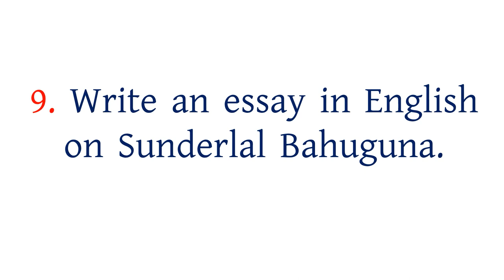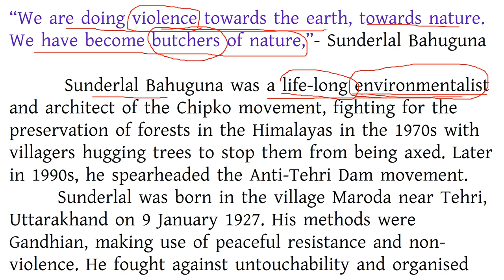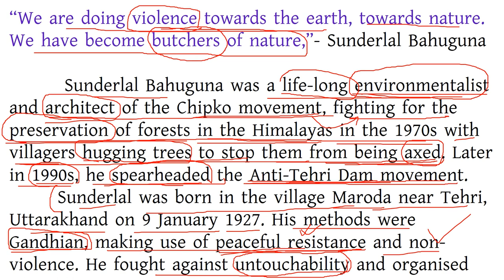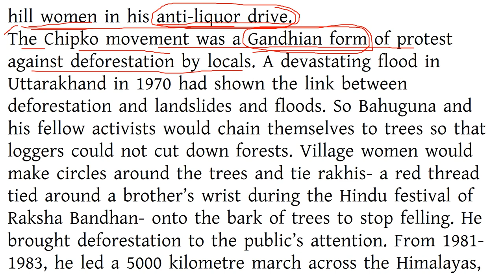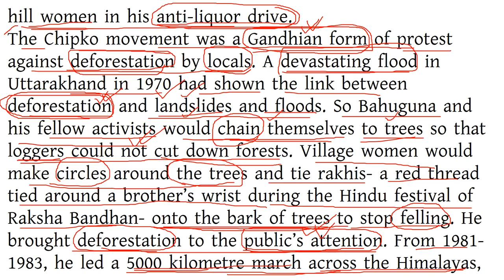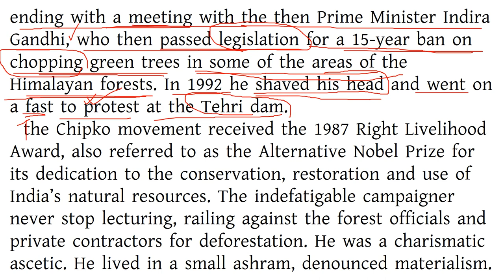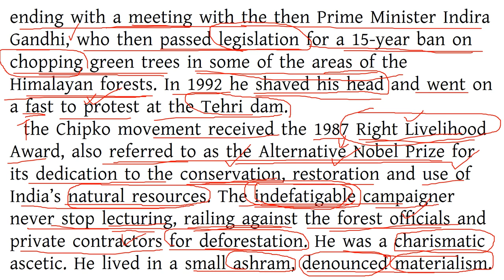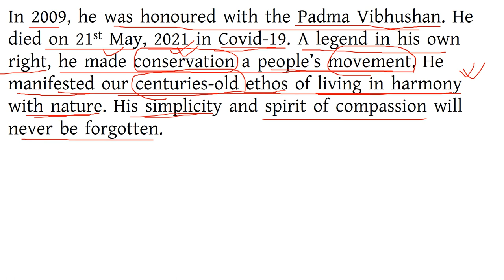Essay on SUNDERLAL BAHUGUNA- সুন্দরলাল বহুগুনার জীবনী-School exams, WBCS,PSC CLERK, MISC, SSC CGL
Essay writing is very important for any exams. It is very common in school level exams and also in Competitive exams. here I have discussed in detail about the dos and don'ts while writing an essay, how to brainstorm a topic, how to construct the essay.
Be Concise, to the point, be specific, within word limits if any
Don’t beat about the bush
Use short and crisp sentences
Have multiple approaches to the topic
Rich content
Well structured, coherent
Clarity of thoughts
Learn to master CSS- content, structure, style of writing

Understand the topic clearly-each word
Brainstorm- 4/5 points
make a mind map-jot down the ideas
Arrange them logically under suitable heading
Develop the points into separate paragraphs-one point, one paragraph
Try to think from multiple angle
Be objective, give balanced opinion
Do not digress

@@  How to write the essay? (STRUCTURE)
1. INTRODUCTION
Start with a definition or explanation of the important words in the topic
With a quotation
With a story
With a general remark about the topic
Talk about the topic-set the tone of the essay in simple language
Do not use ambiguous words, sentences-be specific
Show the evaluator that you have understood the topic

2. MIDDLE PART
Facts, arguments, examples to support your ideas and build coherent paragraphs.
support the main idea, examples- according to the experts/research has found that…
In addition to this/moreover/in connection with this
However/ On the other hand/on the contrary/ despite the fact

3. CONCLUSION
Summary of the ideas in the body parts and encapsulates
A natural conclusion drawn from the subject-matter
Emphasis  the topic based on your points.
In a nutshell/I believe/ in my believe/in my opinion/ in conclusion/ to sum up
By following the above mentioned steps one can easily write a good essay. They should have a great hold over the topic. The latest data, facts, examples will be very useful in this context.